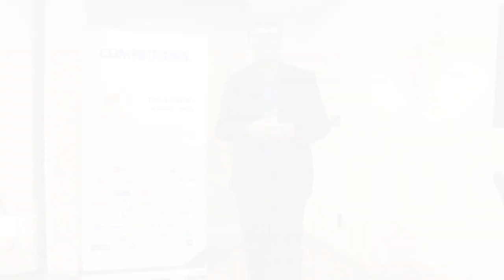C.R.Nanda Kumar, Senior Global Supply Chain Manager, Flex, Review - Competitors View, CPSCM™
THE CPSCM™ – THE FORTUNE 500 CERTIFICATION PROGRAM OF CHOICE™

Congratulations! on successfully completing The world-class CPSCM™ Certification Program, already an incredibly progressive Strategic Procurement leader, new opportunities were found to make the strategic shifts the CPSCM™ program has been recognized for:

1. Shift the paradigm, from moving costs along the supply chain to taking them out of the supply chain.
2. Re-architect the full procurement life-cycle to be singularly focused on the acquisition of PERFORMANCE RESULTS (instead of goods & services).
3. Drive upstream design for TCO with internal end users and key supply chain partners – taking costs out of the purchase before negotiations ensue.
4. Leverage investigative and learning negotiation models to enable the joint creation of value.
5. Solicit and harness supplier innovation for improved short- and longer-term performance and TCO results.
6. Secure procurement a seat-at-the-table with internal business units to design and drive organizational performance metrics and negotiation strategies focused on organizational success.